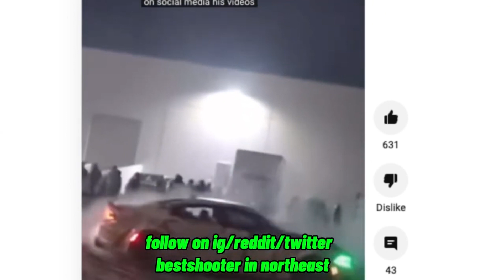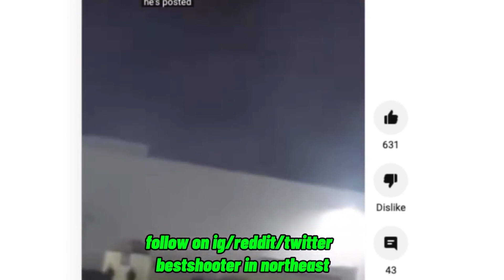DC Rapper Yung Threat Held NO BOND on Aggrevated Assault Charges still Facing 10 years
This Entertainent News/ Reaction/ Drama is about:

 DC Rapper Yung Threat was locked up  for Assault W/a Dangerous Weapon Facing 10 years now his charged has switched to Aggrevated assault held no bond will remain in DC Jail

start- 0:00
breakdown- 0:15
end- 2:30

Come join THE LATEST Video Entertainment News Reactions With your NEW BESTIEs. Nori shark&Bigshark

DC Rapper Yung Threat Locked up for Assault W/a Dangerous Weapon Faces 10 years

music to the latest Viral Videos like tik tok

Hi I'm Sharkke a You-tuber this channel thats dedicated Solely to the 'War in Drill Rap' which is a expansion of the ''War in Chiraq'.

This Channel will cover all drill rap and the consequential life lessons for Urban Setting and hopefully end with the goal of making you a better person like going to college and looking back and laughing on these things;  Here you will receive only content about the ongoing war in DRILL RAP IN THE USA and Names of rappers you never heard of.

This channel is NOT continuation of DJ Akademiks 'War in Chiraq'  which is solely based on Chicago and is not directly linked to this is channel in anyway (the name may sound the similiar but it has two different meanings). I'm talking about the drill culture in the United States